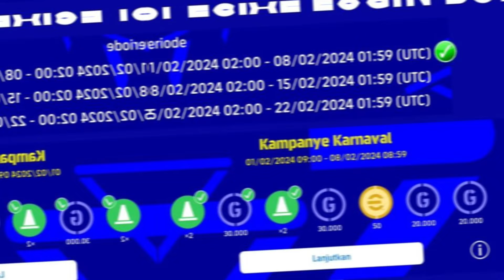کمپین تولد نیمار ؟ 😱 پوتو های بوستر جدید 🔥 پنجشنبه چخبره 🧐 ای فوتبال 24 🎯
امروز توی این ویدیو قراره بریم سراغ پنجشنبه و ببینیم که چه اتفاقاتی توی پنجشنبه داریم 🔥🔥

پیس موبایل
efootball موبایل
ئی فوتبال
Efootball 24
Efootball 2024